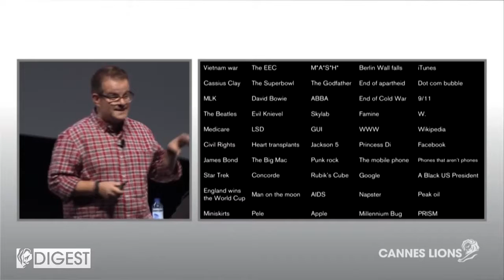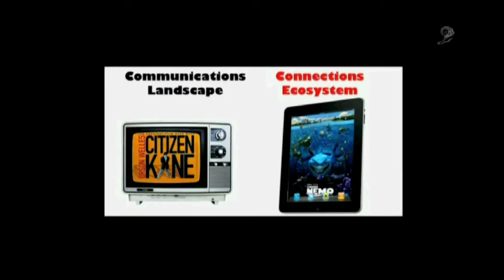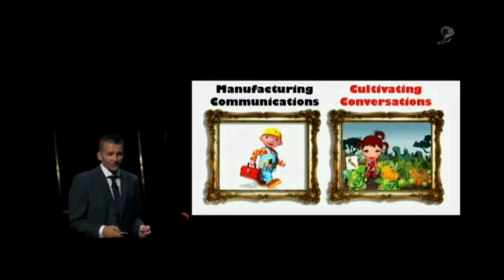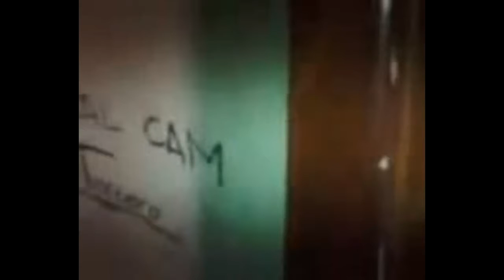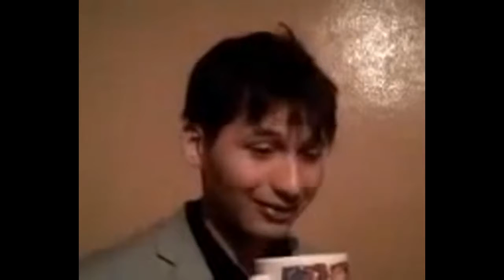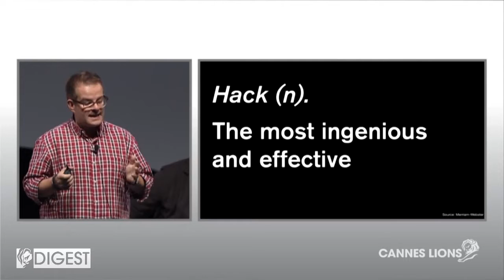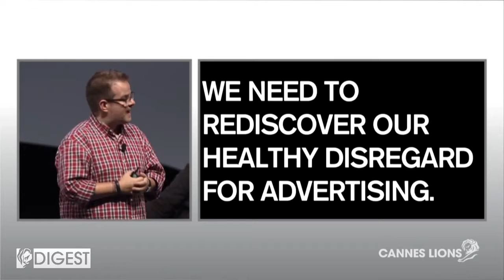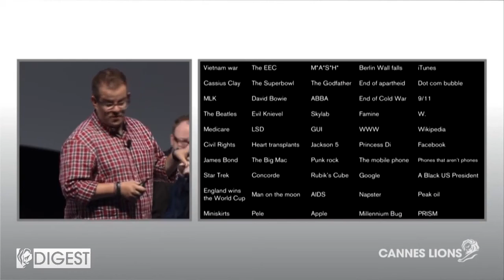Agua food y movies with Daniel tercero celebrity hollywood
y men movie with Daniel Tercero HOLLYWOOD.

Hot y Italian Movie Il Vizio Di Famiglia 女人.

Watch Snake Queen (pazhi vaangum mohini) Hollywood Dubbed Tamil Movie || hollywood snake movie in tamil.